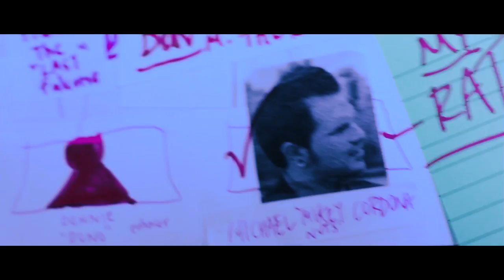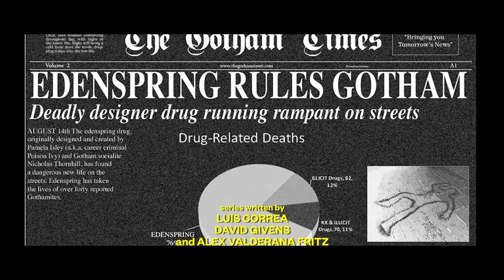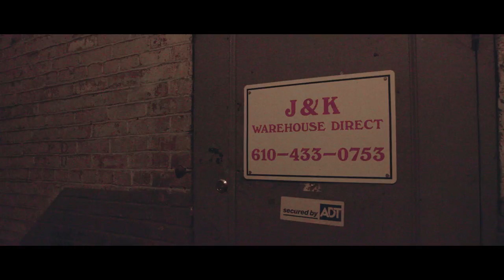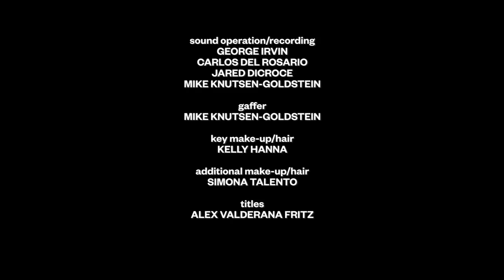S3E5 The Winds of Change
TheHuntress (Diana Cherkas) targets the entire Thorne crime family, led by Antoine Rotelli (Zack Abramowitz) and Giordano Thorne (Vincent Bivona). Following a tip from Catwoman (Brittney Parker Rose), BarbaraGordon / Nightwing (Katalena Mermelstein) & BlackCanary (Maya Murphy) make a horrifying discovery left in the destructive wake of TheJoker (David Howard Thornton).